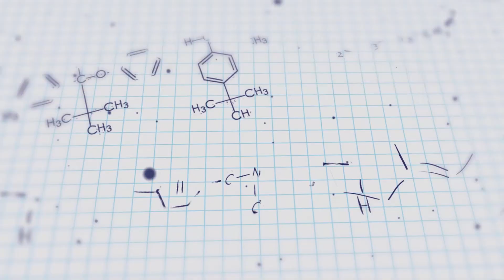How often does midodrine use continue after a patient leaves the ICU?